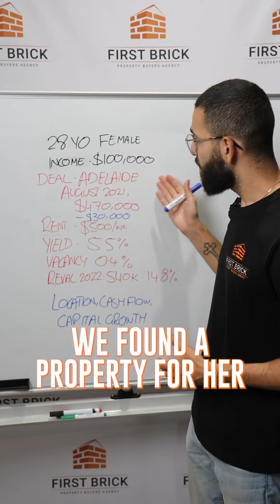First Brick Deal in 59 seconds - Deal # 3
Welcome to today's First Brick Deal in 59 seconds! We're unpacking a deal for a first-time investor in Adelaide!